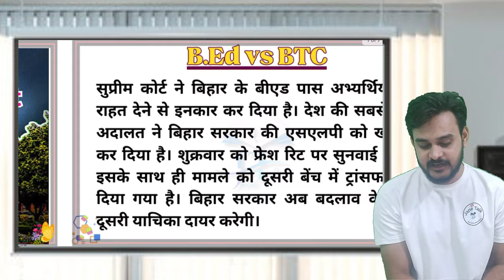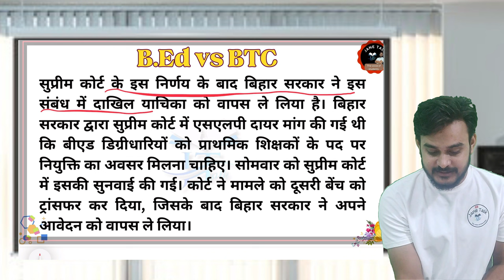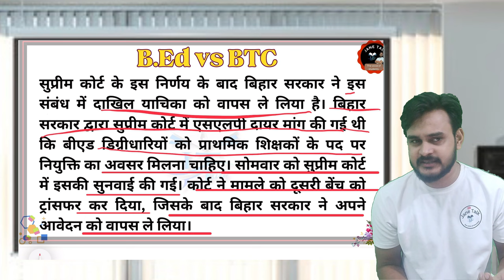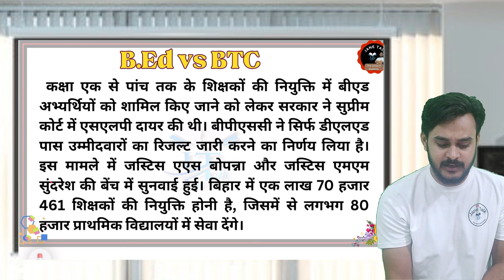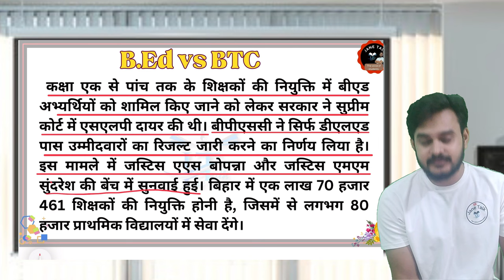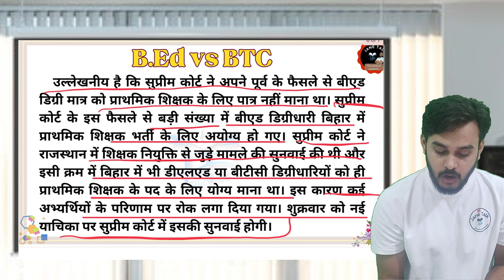B.ed Vs BTC SUPREME COURT अब क्या नया हुआ // बिहार शिक्षक भर्ती से बीएड होगा प्राथमिक में शामिल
d.el.ed me admission kaise le
diet me admission kaise le
btc kare ya b.ed
b.ed vs btc case update,b.ed vs btc case,
b.ed vs btc supreme court update,
bed vs deled,
up bed aur deled mein antar,
up deled news today,
which is best bed or deled,
bed and deled,
deled vs bed,
up deled 2022,
up deled (btc) 2022,
bed and deled difference,
up deled vs bed,
what to do bed or deled,
up bed news,
up bed course or btc,
up bed information,
bed and deled which is better,
which is good bed or deled,
difference between bed and deled,
bed or deled information,
up deled aur bed ki jankari,
bed aur deled me antar,
up b.ed vs up deled,
bed vs deled court update,
bed vs deled 2022,
bed vs deled 2022 info,
bed vs deled,difference between bed and deled,
bed and deled difference,deled vs bed,
bed and deled,bed and deled which is better,
bed vs btc news,bed vs btc 2023,
b.ed vs d.el.ed b.ed vs btc,
bed vs btc,
b.ed vs btc case,
btc,
btc form fill up 2023,
bhu pg counselling 2023,
btc registration form 2023,
up btc admission 2023,
btc syllabus,
bed kare ya btc 2023,
btc ka syllabus,
btc merit list 2023,
btc fees in private college 2023,
subject combination for b.ed,
bed subject combination,
btc entrance exam 2023,
up deled syllabus 2023,
b.ed subject combination list,
btc ka syllabus 2023,
up btc syllabus 2023,